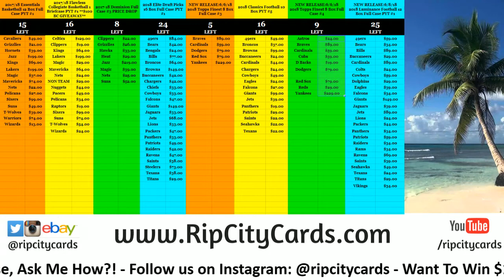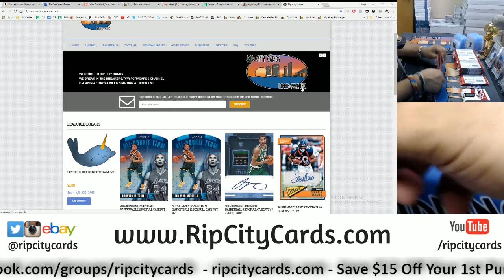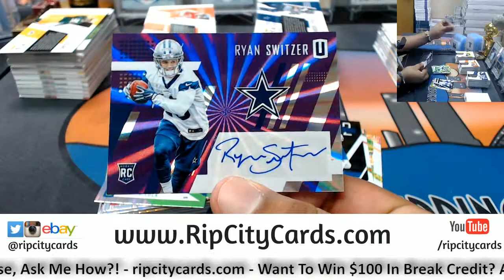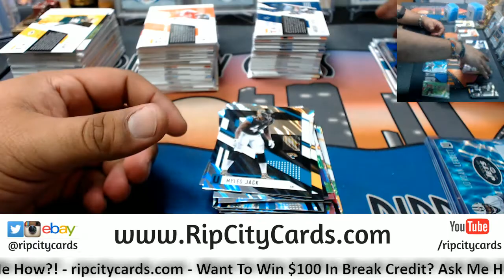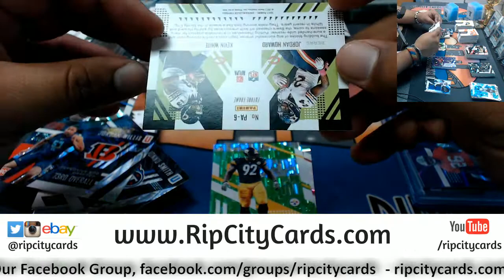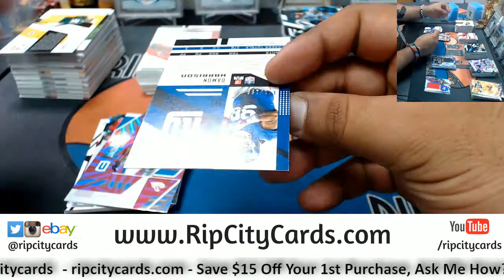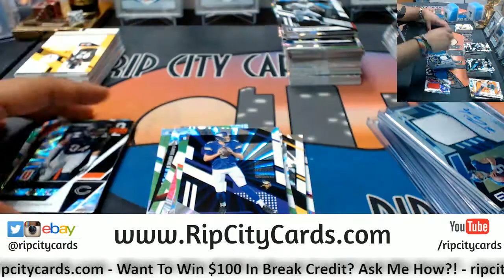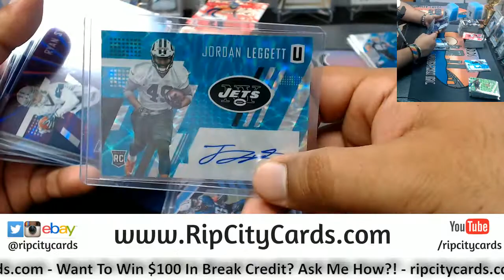2017 Unparalleled Football 4 Box #28 eBay